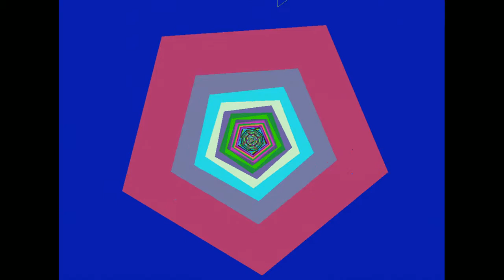Zooommm! from After Dark 3.0 Screensaver Suite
WARNING: Epilepsy warning
Flying through a colorful tunnel. (no audio)

Customization:
Colors: smooth, saws, ramped(s), Electric, Crest, Rainbows, Sines, Cycloid, iCycloids, Oscillates, Random, Banded (Random selected)
Speed: Slowest to Zooommmin (Fast selected)
Delay: Shortest to Longest (Shortest selected)

This one might mess with your eyes.

Captured with Elgato HD60 S.